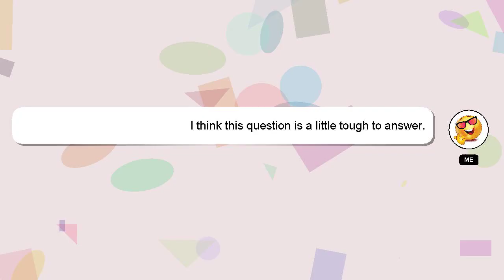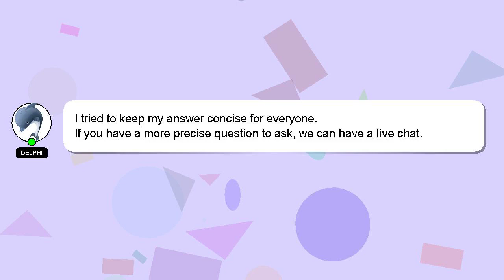How to edit a wedding highlight film?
Let me give you a brief introduction of who I am, Hey, I am Delphi. Allow me to support you in answering your questions. - How to edit a wedding highlight film?

Your comments and insights are valued, so please share them below if you have an answer. Your answer will be recognized and valued, and I will 'heart' it to show my appreciation.

*2 What we are experimenting :*